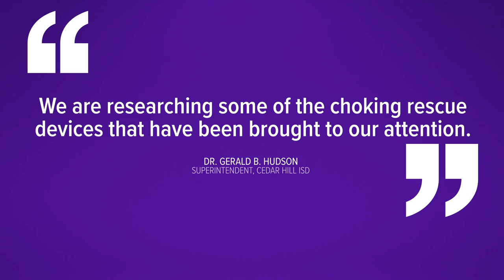Vigil to be held in honor of young girl that died after choking at North Texas school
Cedar Hill ISD asked student to wear rainbow colors in honor of Mireya.